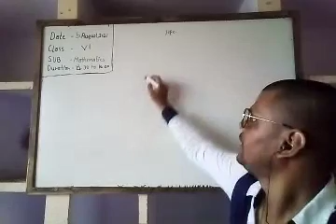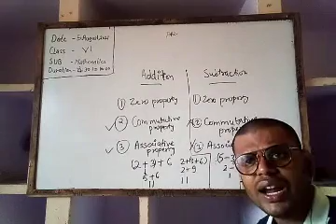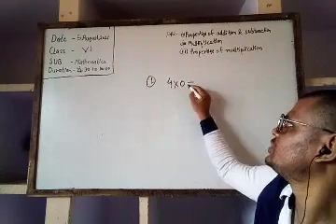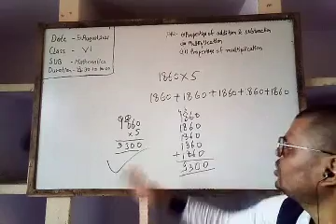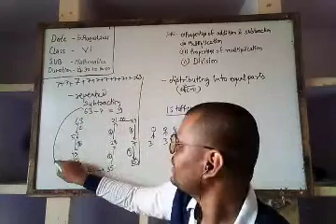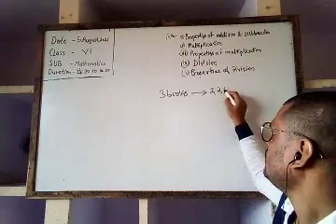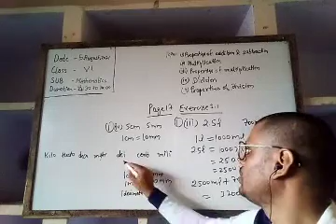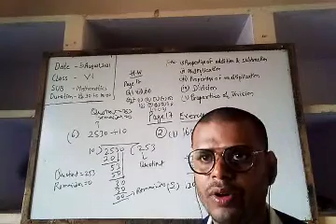05 08 2021 class 6 Math lesson 3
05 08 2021 class  6 Math lesson 3